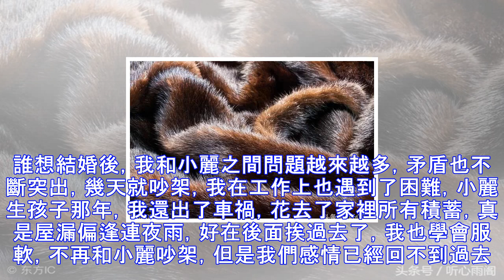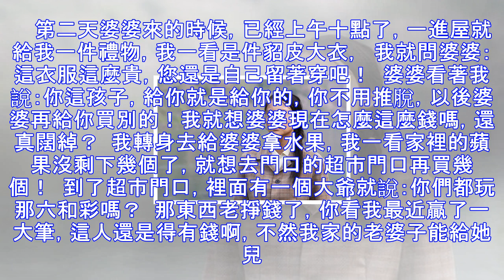我拋棄農村老婆娶了城裡情人，3年後再見前妻，我淪為村裡笑話，沒想到她竟然……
我叫陳漢，32歲，來自農村，大學畢業後一直在城裡工作，逢年過節才回家一次。在我上大三那年，爸媽以重病為由把我叫回家，其實他們是騙我回去結婚，我有一個指腹為婚的未婚妻，在我們村很興這個，現在爸媽考慮到我們年齡都到了，就讓我們結婚，好讓他們抱上孫子。未婚妻長得也算好看，加上我當時也沒女朋友，雖然反感這種古板婚姻，但還是同意結婚了，我請了一周的假才回校，回去不久，媽就打來電話說老婆懷孕了，後面她生下一個兒子。對於我結婚生子這事，身邊的朋友都不知道，我也不想說，等到我畢業進了一家公司，認識一個女人叫小麗，她是我的前輩，比我大一歲，我們互生好感，在一起後我徹底愛上了她。同時我內心很痛苦，然後我和小麗坦白...
源: pixpo